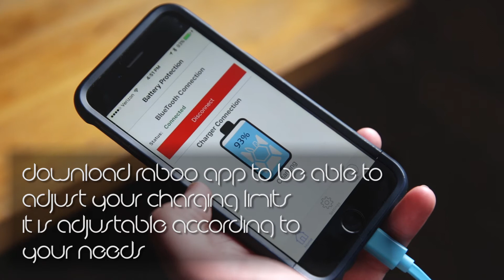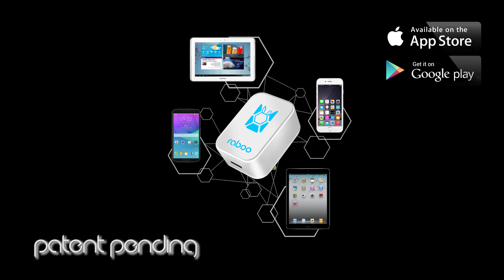Introducing raboo Charger. The First Smart Charger In The World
After months of active r&d, raboo Technologies has created the first true smart charging technology which automatically controls the amount of charge going to the device battery. and finally the user can change the charging and recharging limits to his/her needs.

Finally, you can keep your device on the charger and don't worry about anything, this technology increases the life of the battery hence the device.

raboo SMART Charger is the first product produced using this patent pending technology.